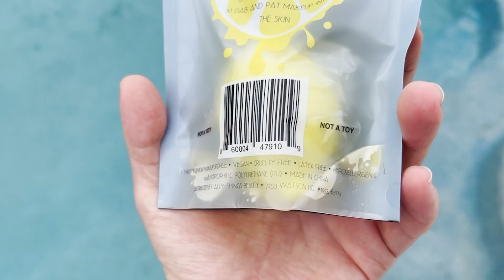THIRSTY LEMON?! - Does This Thing Really Work?!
- I Shopped at an "INFLUENCER ONLY" Thrift Store?

If you read this whole description comment 'thirsty'

GRAV3YARDGIRL
PEARLAND, TEXAS
77588